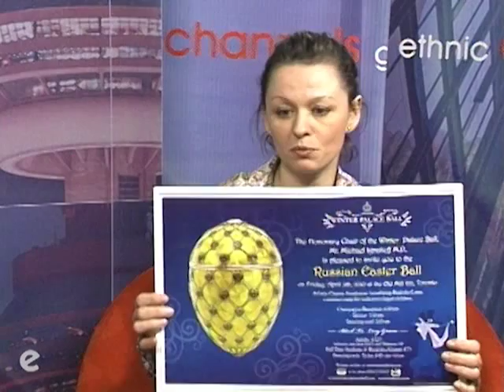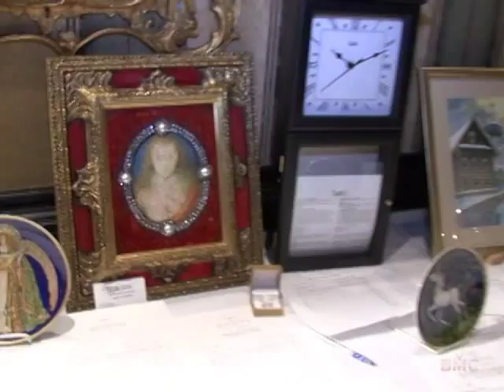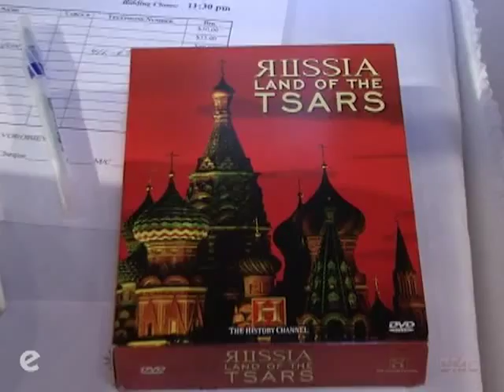Русский бал в Торонто, весна 2010 Russian Ball Toronto Canada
Russain Winter Ball 2010 Canada Ruskoka Ball
Русский Бал в Торонто 2010
Сюжет из программы  "Один из нас", канал RTVi (Канада) Canada Program "One of Us" 17 апреля, 2010 RTVi Canada
Bronn Media Production for Ethnic Channels Group